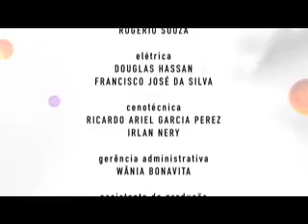RCB 1 / 711 - 4ª parte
Primeiro programa da nova temporada do Revista do Cinema Brasileiro, que completa 15 anos no ar. O programa está na integra, dividido em 4 partes.

Neste RCB 1 / 711 temos um especial de atores/diretores com Patricia Pillar, Selton Mello, Maria Ribeiro, Matheus Nachtergaele e Letícia Sabatella; Julia Lemmertz entrevista o ator/diretor Marcio Garcia, que fala sobre seus filmes "Predileção" e "Bed and Breakfast" no estúdio; uma visita guiada à exposição "Roteiro Amarrado" de Eder Santos; a repórter Roberta Canuto visita o set do novo filme de Hugo Carvana, "Não Se Preocupe, Nada Vai Dar Certo", e fala sobre a volta de Tarcísio Meira ao cinema; o game inspirado no longa "Besouro"; e a série televisiva "A Batalha do Cerrado".